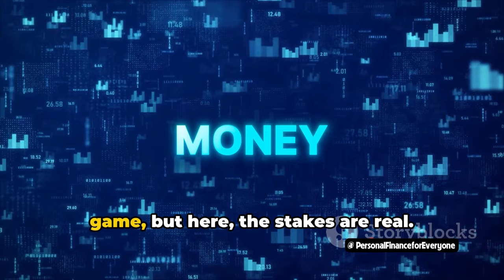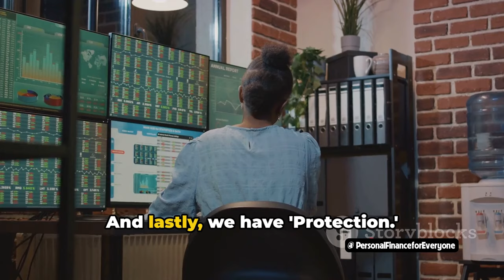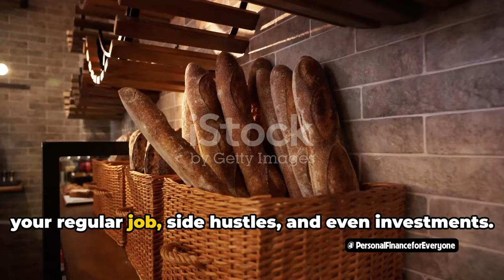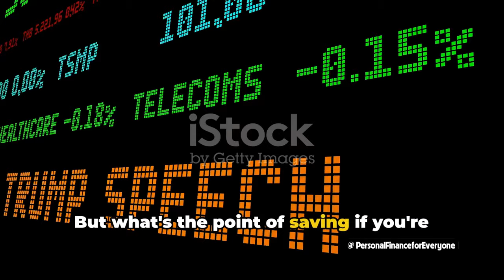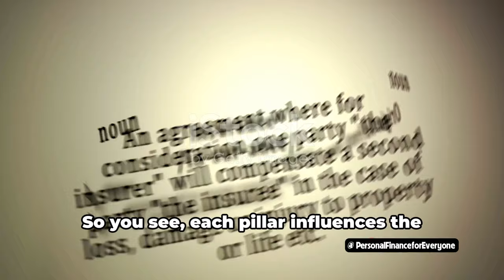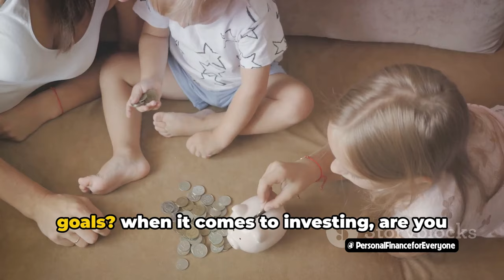What are the 5 areas of personal finance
Interested in learning about personal finance? In this video, we will break down the 5 key areas of personal finance: budgeting, saving, investing, managing debt, and retirement planning. Perfect for beginners, this video will give you some practical tips to improve your financial well-being. Let's get started!